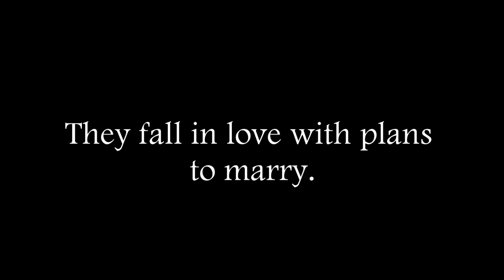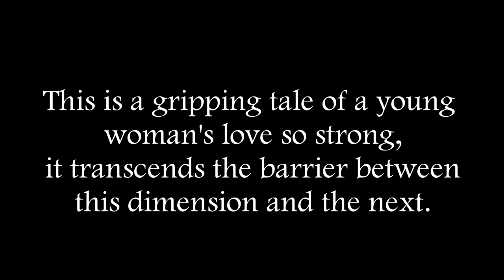AT THE EDGE OF THE STAIRS Book Trailer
AT THE EDGE OF THE STAIRS by Author Phil Stephens
Book Trailer created by 4WillsPublishing.wordpress.com